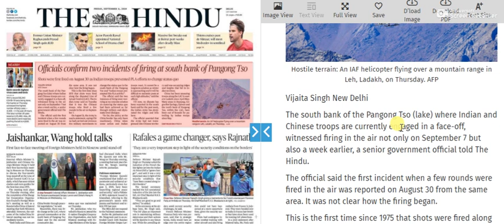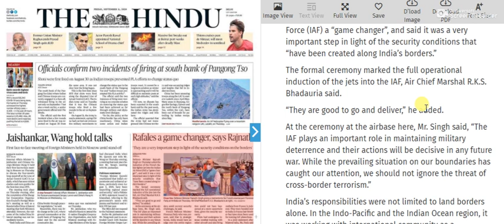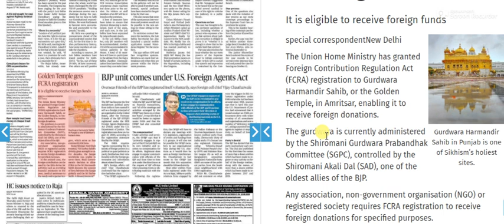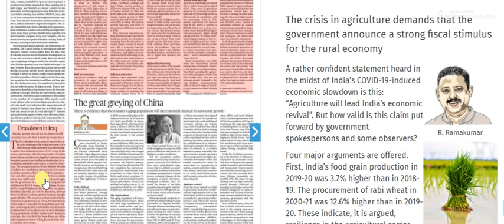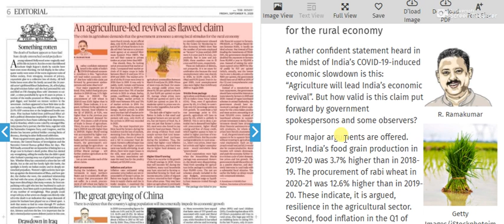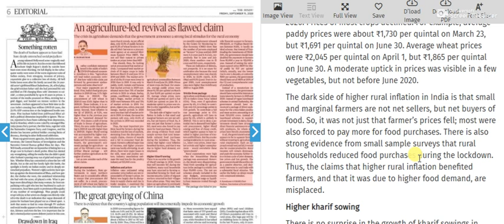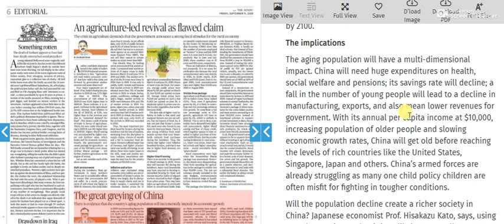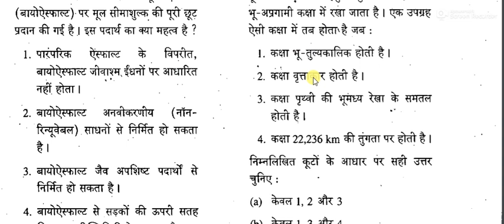11 September 2020 | The Hindu Newspaper Analysis | Current affairs 2020 UPSC IAS Todays The Hindu